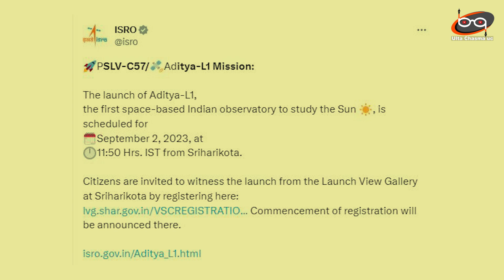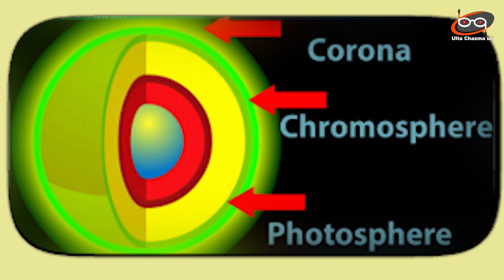सूरज कोयले से जलता है या पेट्रोल से ? रहस्य खोजने निकल पड़ा ISRO | Aditya L1 Mission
Aditya L-1 will be the first Indian space-based observatory to study the Sun. Its job will be to keep an eye on the sun for 24 hours. There are five Lagrangian points between the Earth and the Sun's system. Suryaan will be positioned in a halo orbit around the Lagrangian point 1 (L1).